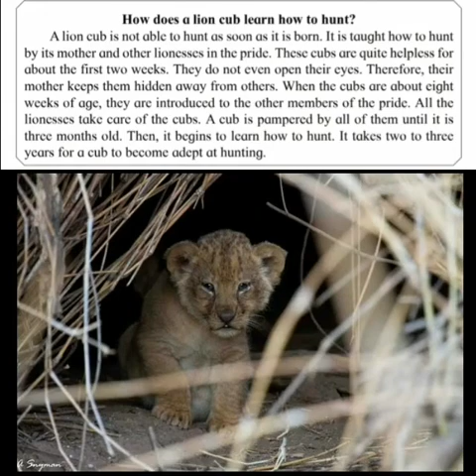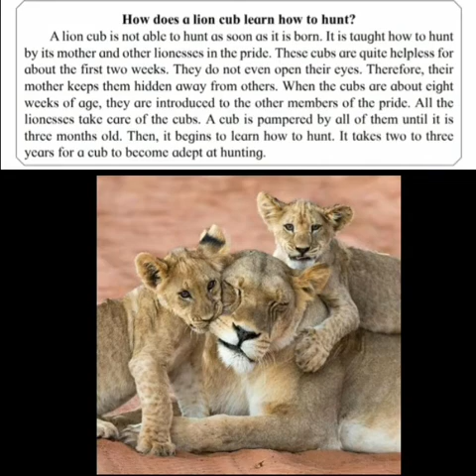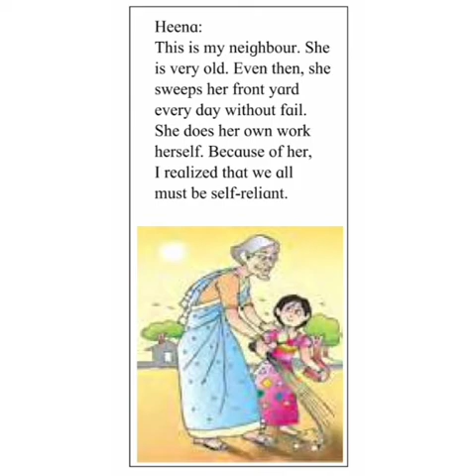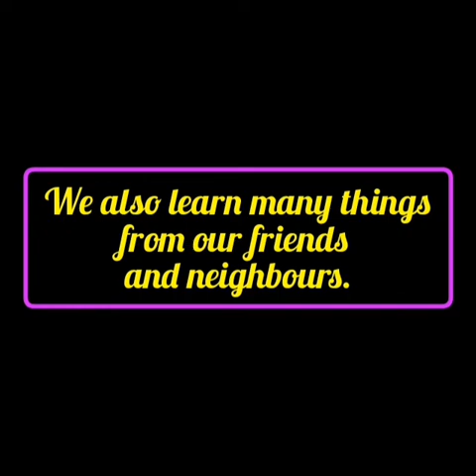January 7 CLASS 4 EVS1 17 My Upbringing Revision